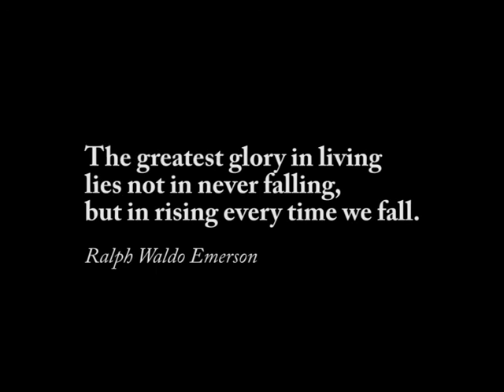Skelley's dream | No Grounds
Hey, hey come on
Forgive me, uhm

Let me tell you 'bout the man who knew the future of his life
He'd carry round the burden of knowing
knowing what would be and what went down

No more guessing, no more times to be surprised
He would look right through the morning after
He would look right through and see your lies

Falling, with no grounds
Falling, with no grounds, I'm

Don't catch me now
I need to fall
Don't catch me now, oh

What would be the reason for the Master to hide things from our eyes
To keep us in the dark for all these ages
To say the Light is always in disguise

Do we need to fall and do we need to rise
Do we need to break upon new grounds
Do we need to feel before we're wise

Falling, with no no grounds, I'm
Free Falling, with no grounds, I am

I need to fly
Don't catch me now,  no

And when the morning comes

Cause I ' m falling
Free falling